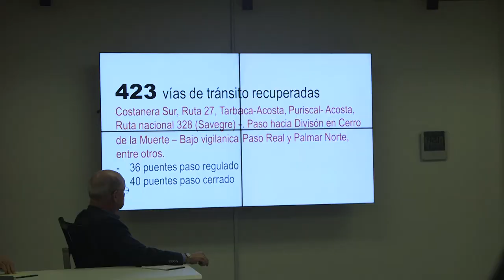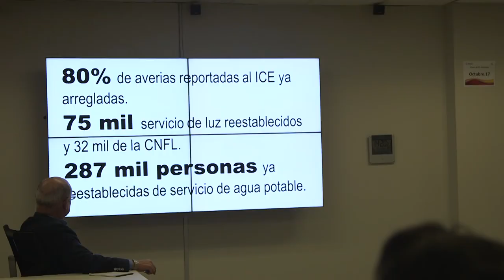Reunión con el sector agropecuario ante embates de Nate